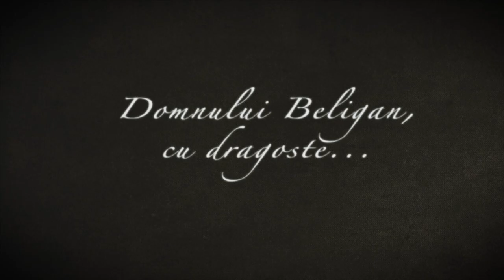La mulţi ani, Radu Beligan! - mesajul lui Alex Ştefănescu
Mesajul lui Alex Ştefănescu pentru Radu Beligan, la împlinirea a 95 de ani.

Radu Beligan împlineşte în 14 decembrie 95 de ani de viaţă şi 75 de ani de carieră. Un număr de zece personalităţi transmit marelui maestru, prin intermediul TVR2, cele mai alese gânduri şi urări. Toate mesajele le găsiţi pe canalul nostru de YouTube